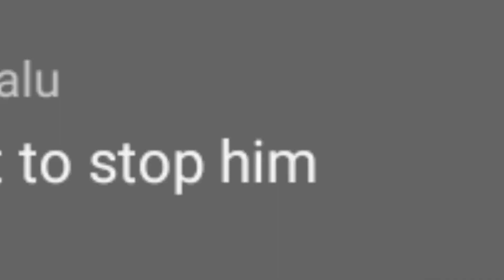Days Bygone Exe - Beat the boss with a few edits - Days Bygone - Gameplay - #15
Yoo🗿

About Channels :
┃I don't know what content is suitable
┃Comment so I can help you

Here we are Community Days Bygone🗿👍🏻

~HatoriHitoku笑